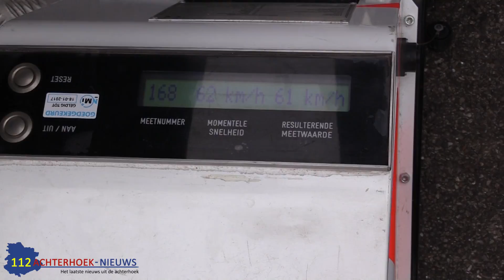Grote verkeerscontrole in Hengelo Gld